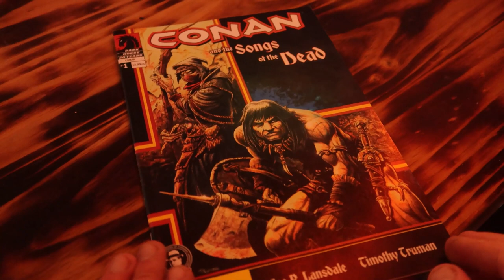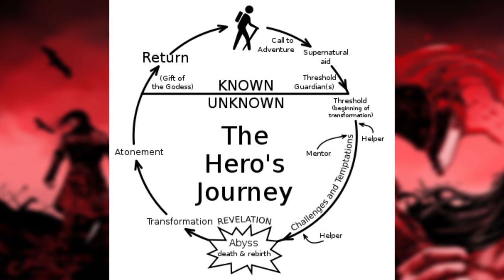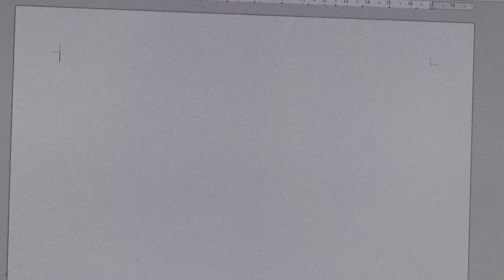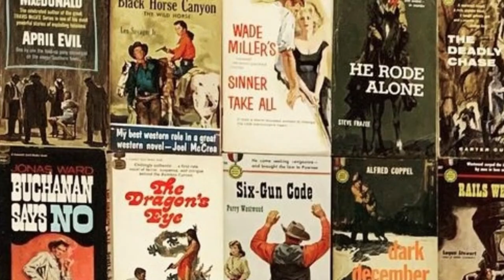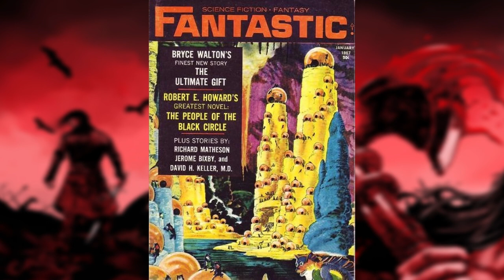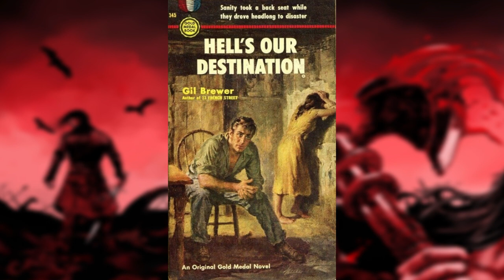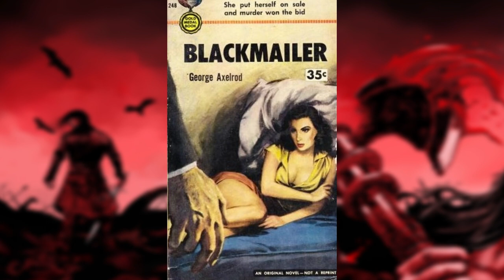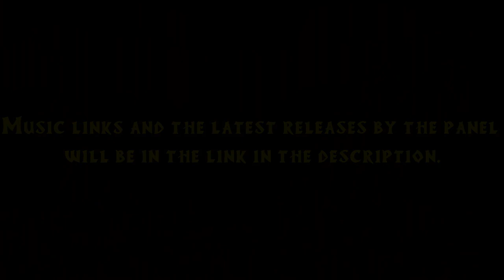NEITHER BEG NOR YIELD: A panel with Jason M. Waltz, Joe R. Lansdale and John C. Hocking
Joe R Lansdale's book and Twitter

The artist who did the kick-ass front cover is called M.D. Jackson, please do yourself a favour and check out his Instagram!